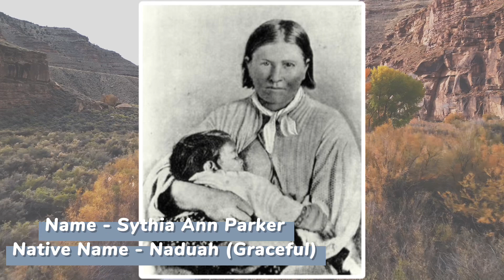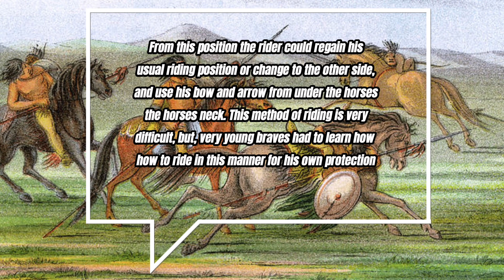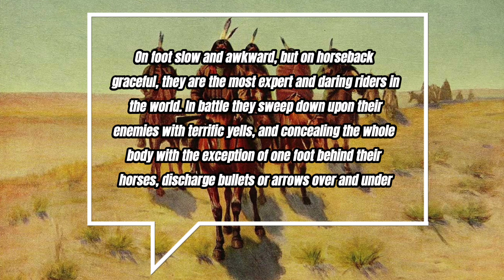The Comanches - The Fiercest Horseback Riders In History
The Comanches were a highly skilled and courageous Native American tribe of the Great Plains, famous for being outstanding and brave horseback riders. They engaged in warfare against the Apches, Mexicans, Europeans, and even the United States government. They were a nomadic group who hunted buffalo as a main source of food, and as a main source economically. Their history is marked by both triumphs and challenges, as they faced conflicts with European settlers, diseases, and the loss of their ancestral lands.
All information in this video is from trusted published articles and papers online.